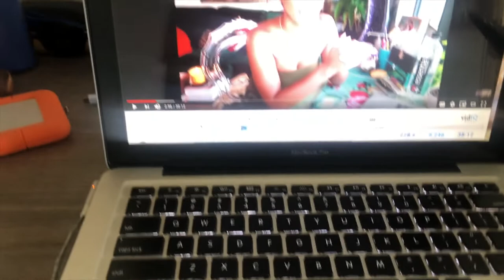WEEK 3 DAY 2 I THIS WEEK IS A STRUGGLE I ESSENCEOFSHAY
Tigerlilee Squad, we are back with another fitness video. We have been very consistent haven't we lol! Anyways week 3 has been a set back! This week is a struggle for me but I am pushing through! We are in week 3 day 2 and I am over it lol!